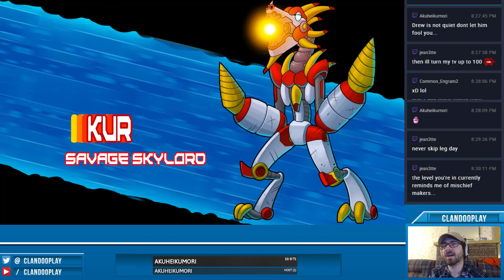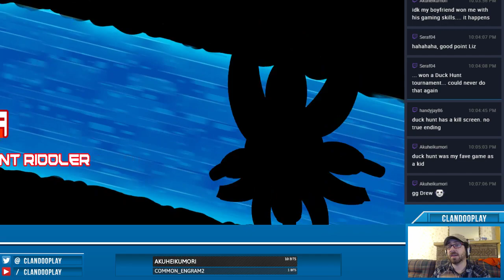Drew and Alex Play 20XX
last minute audible had us playing this awesome Mega Man X inspired roguelike.